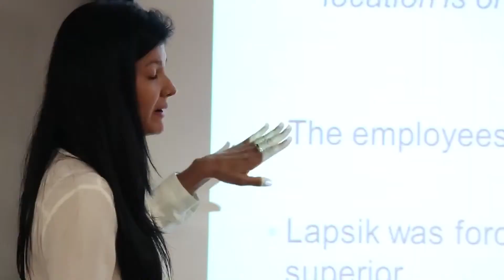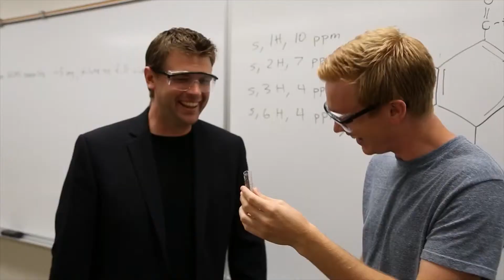California Lutheran University - Valley of the Stars 2015